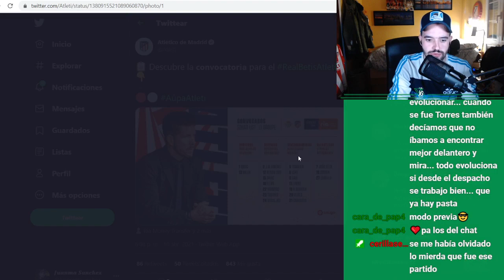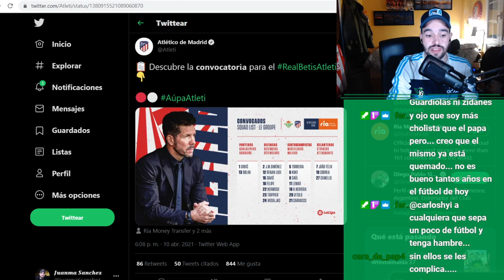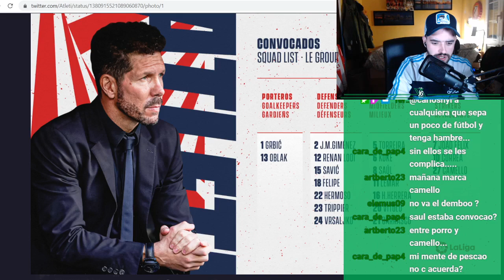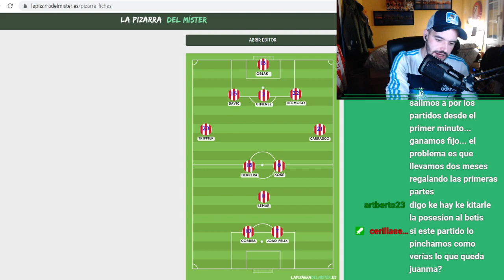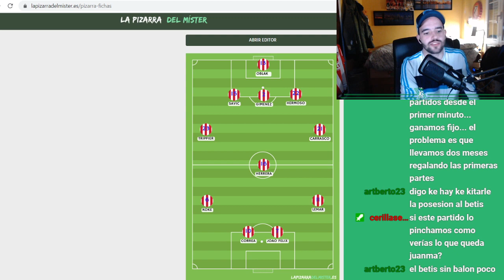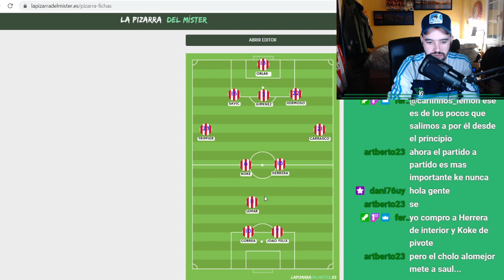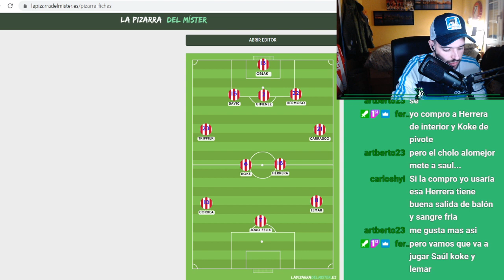💪🏼🔴⚪ VAMOS A SUFRIR...(PREVIA RealBetisAtleti )